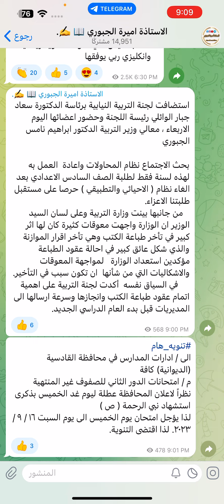عاجل 🔥 تاجيل امتحانات الدور الثاني في هذه المحافظة ؟؟